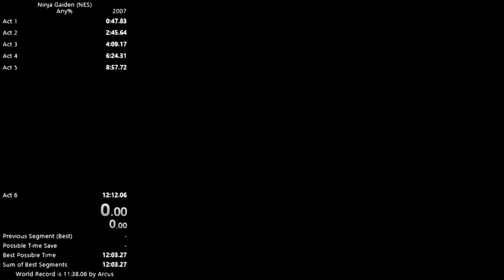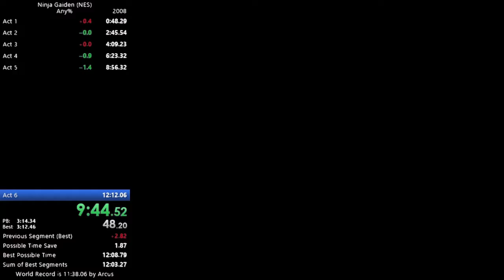12:0X dead to Jaquio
extremely heartbroken about this, couldn't have choked harder